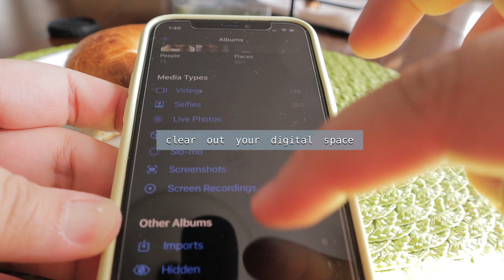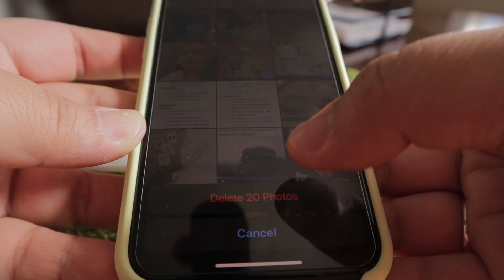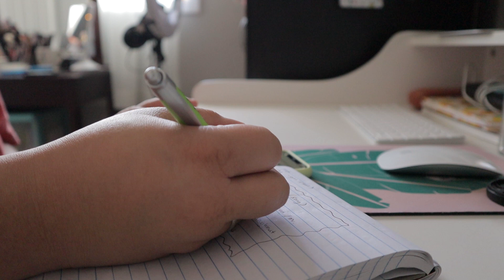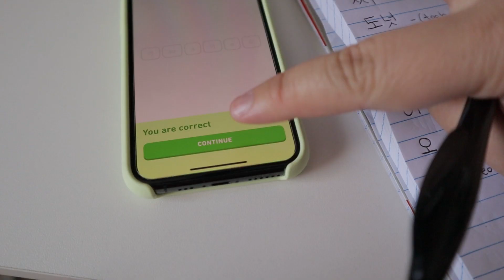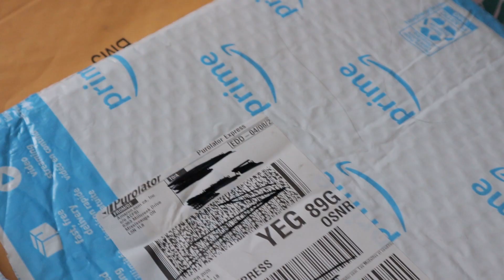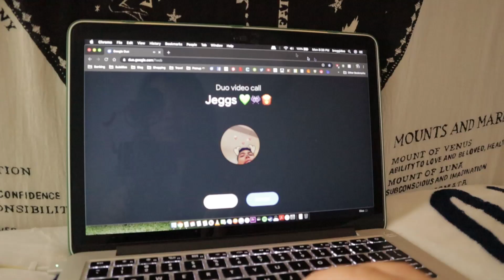20 Things to do in Quarantine ✌🏼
Hello everyone! I am back after a nice long break. Who would've thought a lockdown was what it took to get me to upload again. Joking aside, I hope everyone is staying safe and healthy.

These are scary and uncertain times but hopefully you find some inspiration or motivation here in my little corner of the internet. I made this video as a compilation of some of the things I've been doing after being in quarantine for a month. I am truly blessed to be able to stay home. To all our frontliners & essential workers out there, thank you.

☆ 𝙵𝙾𝙻𝙻𝙾𝚆 𝙼𝙴 ☆